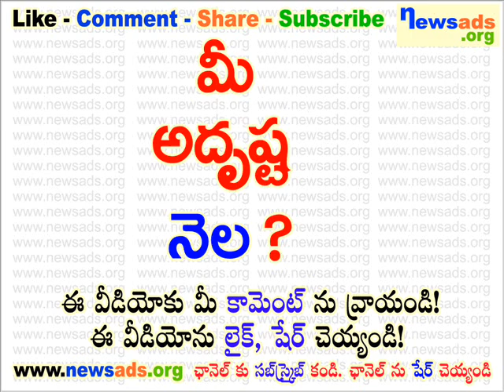మీ అద్రుష్ట నెల?